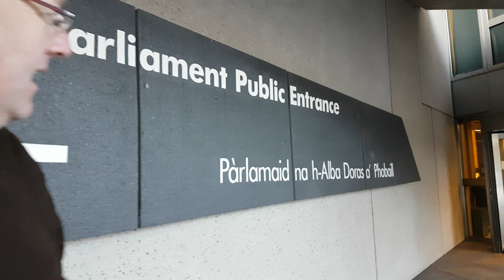Greetings from the Scottish Parliament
Hi, I'm Joseph, an ESL (English as a Second Language) Teacher, Accent Reduction Specialist and Language Coach working on Skype, Zoom and other platforms. I can help you with Language Coaching, Accent reduction, English Grammar, Conversation and to prepare for exams like IELTS and Cambridge (B1, B2, CAE etc)

St Andrews Day in Edinburgh